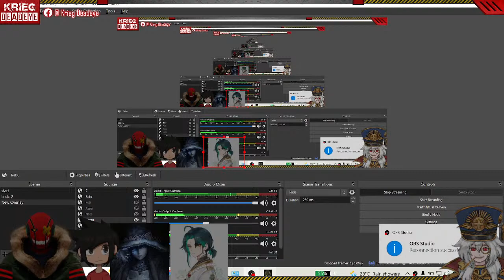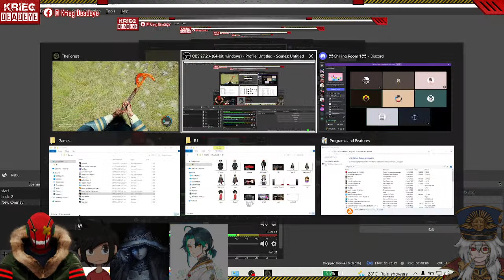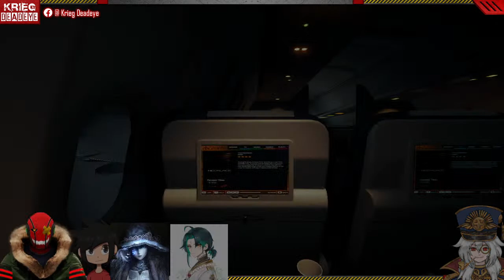CAVEMAN AWUU AWUU! (scuffed stream) | The Forest w/ Sato, Rika & Fuyuki #1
Stick go with rock!

Scuffed stream, very sorry. Will figure out how compression works in obs.

Fuyuki

Rikka